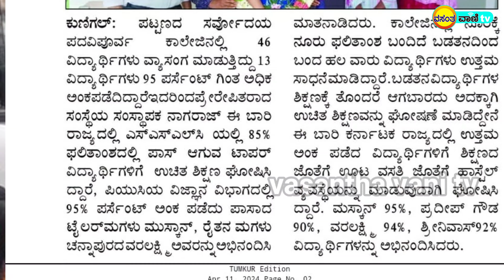ಬಡ ವಿದ್ಯಾರ್ಥಿಗಳಿಗೆ ಫ್ರೀ ಎಜುಕೇಶನ್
ಪಟ್ಟಣದ ಸರ್ವೋದಯ ಪದವಿಪೂರ್ವ ಕಾಲೇಜಿನಲ್ಲಿ 46 ವಿದ್ಯಾರ್ಥಿಗಳು ವ್ಯಾಸಂಗ ಮಾಡುತ್ತಿದ್ದು  13 ವಿದ್ಯಾರ್ಥಿಗಳು 95 ಪರ್ಸೆಂಟ್ ಗಿಂತ ಅಧಿಕ ಅಂಕ ಪಡೆದಿದ್ದಾರೆ  ಇದರಿಂದ ಪ್ರೇರೇಪಿತರಾದ ಸಂಸ್ಥೆಯ ಸಂಸ್ಥಾಪಕ ನಾಗರಾಜ್ ಈ ಬಾರಿ ರಾಜ್ಯದಲ್ಲಿ ಎಸ್ ಎಸ್ ಎಲ್ ಸಿ ಯಲ್ಲಿ 85/ ಫಲಿತಾಂಶ ದಲ್ಲಿ ಪಾಸ್ ಆಗುವ  ಟಾಪರ ವಿದ್ಯಾರ್ಥಿಗಳಿಗೆ   ಉಚಿತ ಶಿಕ್ಷಣ ಘೋಷಿಸಿದ್ದಾರೆ,

 ಪಿಯುಸಿ ಯ ವಿಜ್ಞಾನ ವಿಭಾಗದಲ್ಲಿ 95./' ಪರ್ಸೆಂಟ್ ಅಂಕ ಪಡೆದು ಪಾಸಾದ ಟೈಲರ್ ಮಗಳು ಮುಸ್ಕಾನ್ ಹಾಗೂ ರೈತನ ಮಗಳು ಚನ್ನಾಪುರದ ವರಲಕ್ಷ್ಮಿ ಅವರನ್ನು ಅಭಿನಂದಿಸಿ ಮಾತನಾಡಿದರು.

 ಕಾಲೇಜಿನಲ್ಲಿ ನೂರಕ್ಕೆ ನೂರು ಫಲಿತಾಂಶ ಬಂದಿದೆ ಬಡತನದಿಂದ ಬಂದ ಹಲವಾರು ವಿದ್ಯಾರ್ಥಿಗಳು ಉತ್ತಮ ಸಾಧನೆ ಮಾಡಿದ್ದಾರೆ ಬಡತನ ವಿದ್ಯಾರ್ಥಿಗಳ ಶಿಕ್ಷಣಕ್ಕೆ ತೊಂದರೆ ಆಗಬಾರದು ಅದಕ್ಕಾಗಿ ಉಚಿತ ಶಿಕ್ಷಣವನ್ನು ಘೋಷಣೆ ಮಾಡಿದ್ದೇನೆ ಈ ಬಾರಿ ಕರ್ನಾಟಕ ರಾಜ್ಯದಲ್ಲಿ ಉತ್ತಮ ಅಂಕ ಪಡೆದು ಪಾಸ್ ಆಗುವ ವಿದ್ಯಾರ್ಥಿಗಳಿಗೆ ಶಿಕ್ಷಣದ ಜೊತೆಗೆ ಊಟ ವಸತಿ ಜೊತೆಗೆ ಹಾಸ್ಟೆಲ್ ವ್ಯವಸ್ಥೆಯನ್ನು ಮಾಡುವುದಾಗಿ ಘೋಷಿಸಿದ್ದಾರೆ,
 ಈ ಸಂದರ್ಭದಲ್ಲಿ ವಿಜ್ಞಾನ ವಿಭಾಗದ ಮಸ್ಕಾನ್ 95/, ಪ್ರದೀಪ್ ಗೌಡ90/. ವರಲಕ್ಷ್ಮಿ 94/, ಶ್ರೀನಿವಾಸ್92/ ವಿದ್ಯಾರ್ಥಿಗಳನ್ನು ಅಭಿನಂದಿಸಿದರು